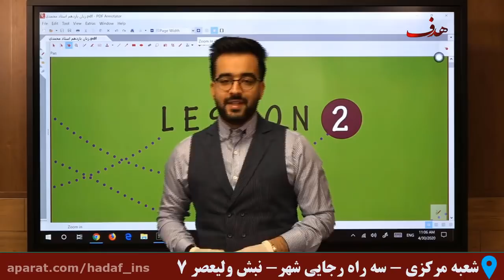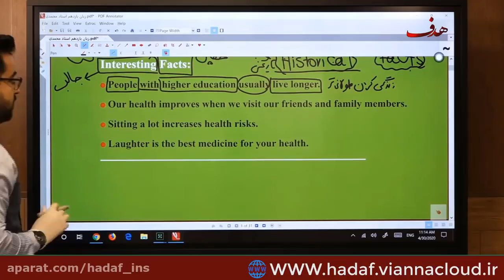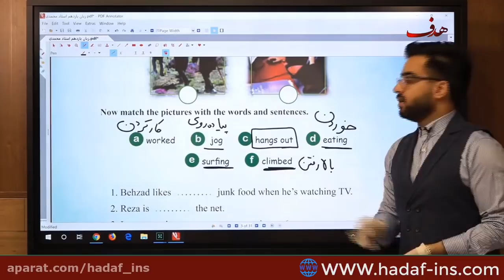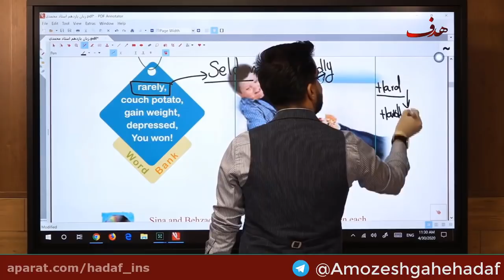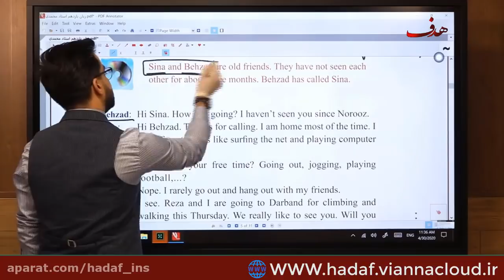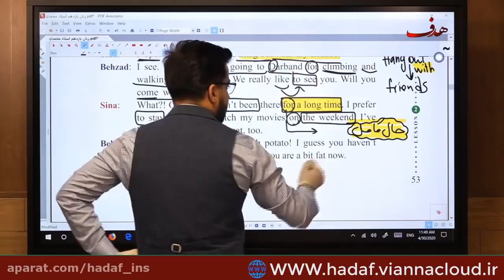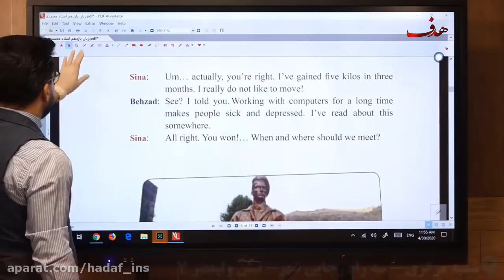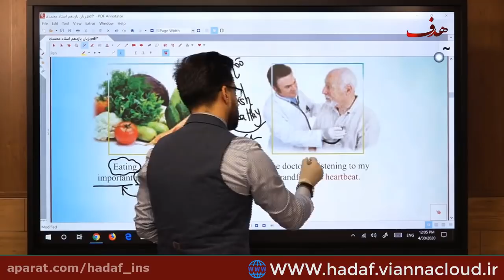Frequently Asked Questions For Online Masters Programs